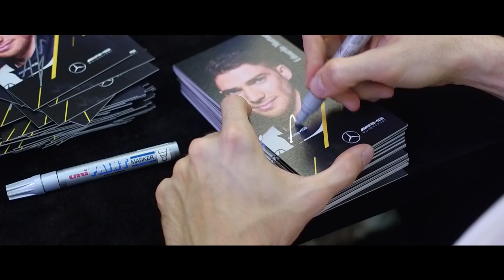AMG Macau GP 2017 Director Cut